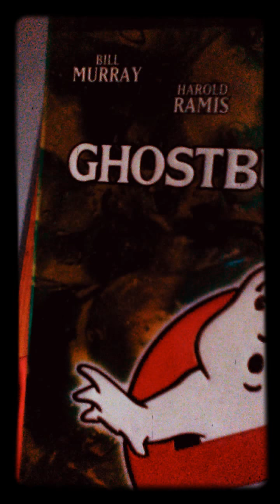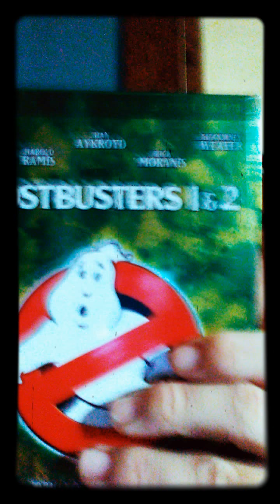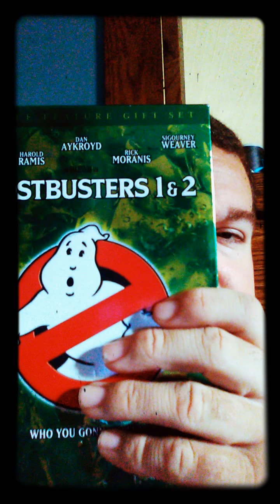DVDS Review: Ghostbusters 1 & 2.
I ain't afraid of no Ghost!